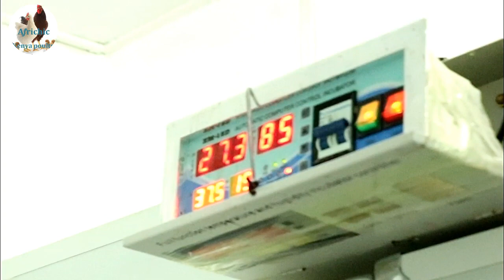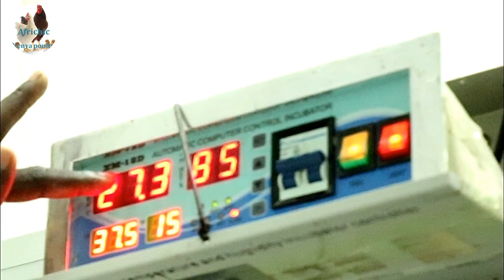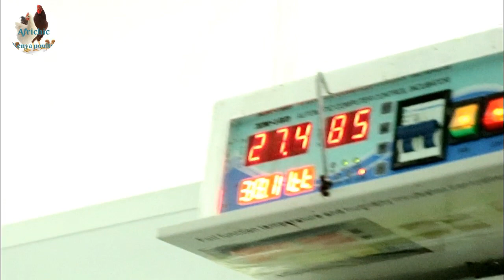How to set & operate an Automatic egg incubator / How to set up a hatchery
What Temperature is Best For Incubating Eggs?

For the most commonly hatched bird eggs (chicken, duck, quail, goose, pheasant, etc), the commonly accepted "ideal" temperature is 99.5F.  If the temperature is too high, but not too high to kill the embryo, your eggs may hatch sooner than the normal hatch time.  You may think this is a good thing, but in fact it is not.  This goes against what nature has prescribed and often results in weak birds that get sick and die easily or in birth defects, such as deformed feet or heads. If the temperature is too low, but not low enough to kill the embryo, the eggs may hatch later than the normal time.  This often results in too much moisture loss so they have a difficult time getting out of their shell.  It also can have the same affect as having the temperature too high; weak birds that are more prone to disease and death.
Turning the Eggs

Eggs must be turned at least 2-3 times daily during the incubation period. Many experts say if you can turn them 4-5 times a day it is even better.  Do not turn eggs during the last three days before hatching. The embryos are moving into hatching position and need no turning
Humidity Control

Humidity is controlled in order to prevent unnecessary loss of egg moisture. The ideal humidity level for hatching eggs is still being debated among experts, but many agree that it should not fall below 25% or above 60% between setting and three days prior to hatching. During the last three days (the "lock-down" period), the humidity level should be increased to between 70-80%.